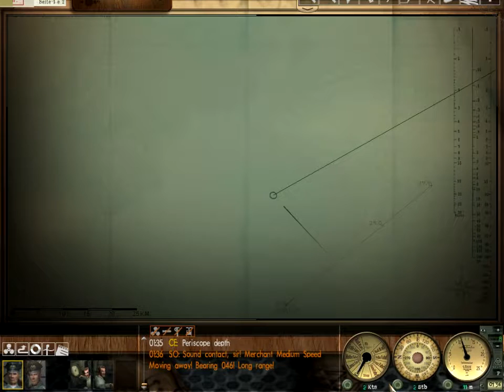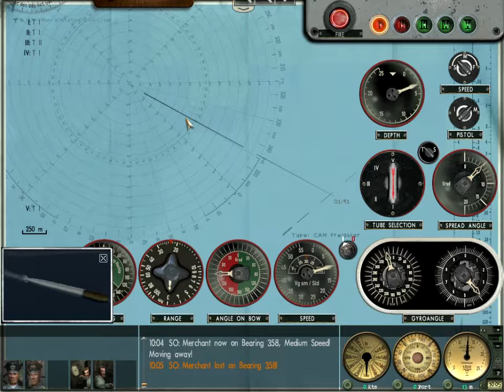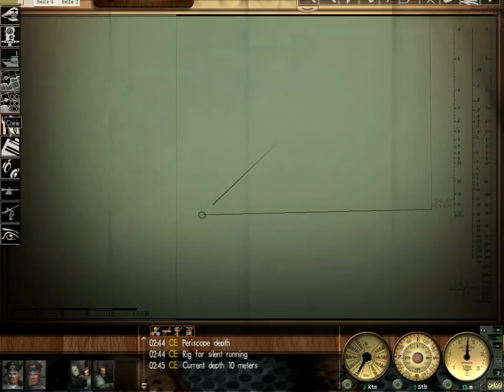Let's Play Silent Hunter III - Patrol 10 - Part V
Wah wah wah, the game hates me, ruining my immersion, etc.  I probably deserve a desk job after this one...